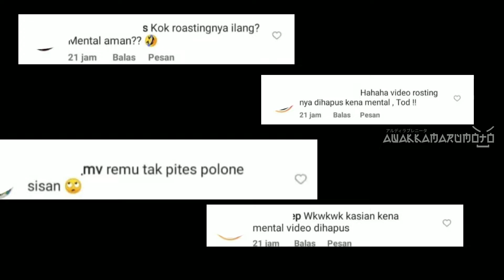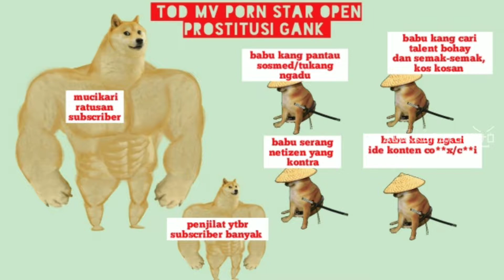MOTOVLOG GADUNGAN ‼️ | night ride | Motovlog Indonesia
Trimakasi kunjungan dan suport nya Weeiiii      🤜🤛 :

MOTOVLOG GADUNGAN adalah mereka yang memakai nama CHANNEL MOTOVLOG tapi isi KONTENT VIDEO nya sama sekali tidak ada unsur motovlog nya, melainkan lebih banyak ke arah CABUL, ASUSILA, PROSTITUSI, PORNOGRAFI dan hal-hal pembodohan lain nya, Oia btw ini yang awak bahas Motovlog luar kalau gak merasa YA jangan baper lah

✓ WAKWAKSQUAD

Jangan lupa :

✓Coment
✓$ubscribe